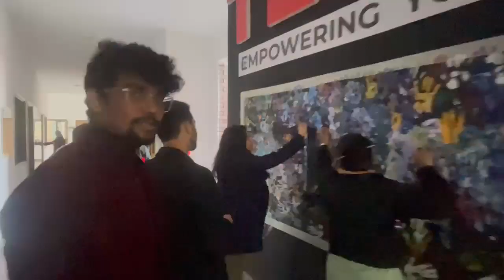TEDXBHIS KANPUR YOUTH - SIGNATURE WALL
I Belong Here!

A wonderful signature wall unleashed and unravelled by the luminaries and illustrious speakers at TEDxBHISKANPUR.